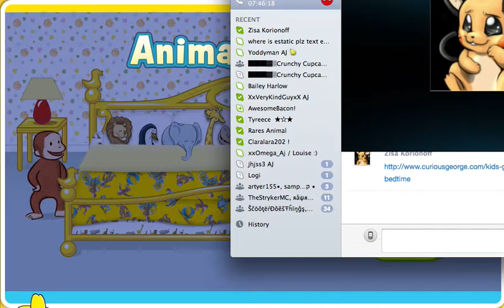Kidde Game Reactions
Hello everyone! And welcome to a new series called Kiddie Game Reactions! I hope you all enjoy!